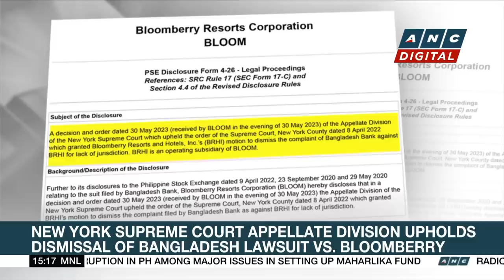'Betty' expected to exit PH Thursday evening | ANC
Market Edge: Typhoon Betty maintains its strength as it accelerates northeastward over the sea of Batanes.